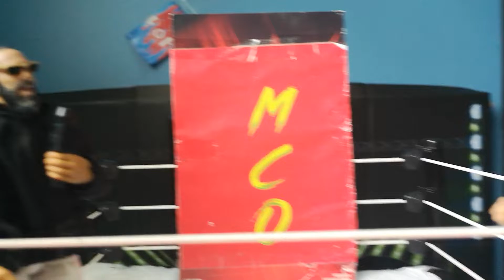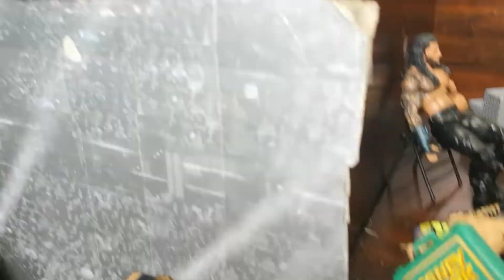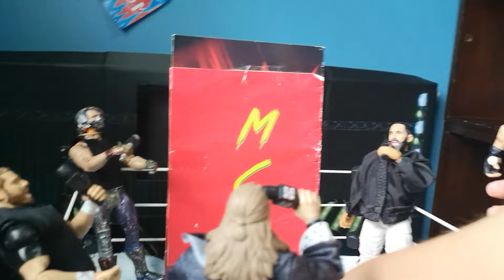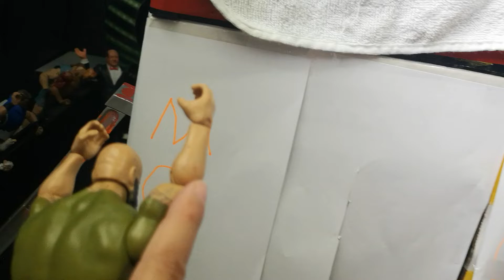WrestleMania launch party